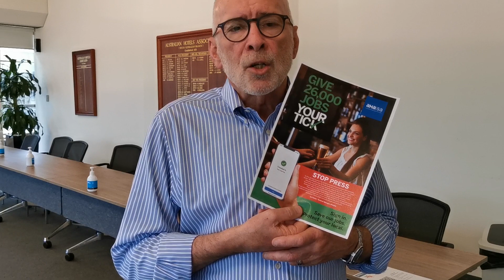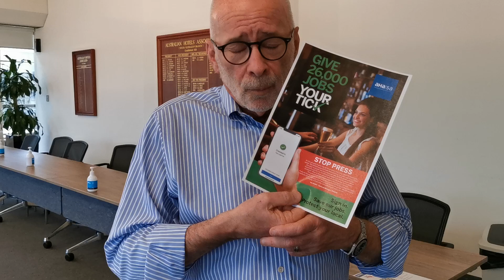From the GM - Ian Horne, Hotel SA July 2021